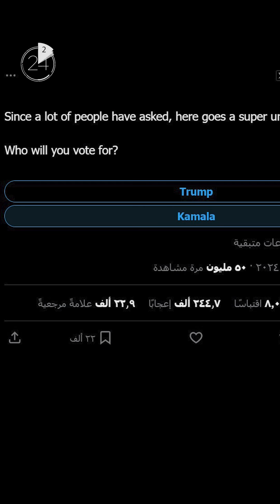الأخبار في دقيقتين | انهيار وشيك لمفاوضات وقف إطلاق النار وتصعيد بين إسرائيل وحزب الله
الأخبار في دقيقتين:
1️⃣ انهيار وشيك لمفاوضات وقف إطلاق النار وتصعيد بين إسرائيل و
2️⃣ حملة هاريس تجمع 500 مليون دولار و ماسك يستطلع آراء مستخدمي إكس
3️⃣ طالبان تتفاخر بتدمير 21 ألف آلة موسيقية في عام واحد
لمعرفة أحدث المستجدات.. عبر البث المباشر من هنا 👇
وبإمكانكم متابعة العربية على منصات التواصل